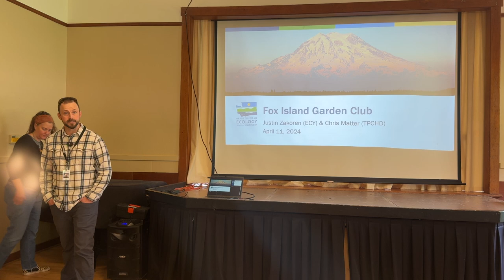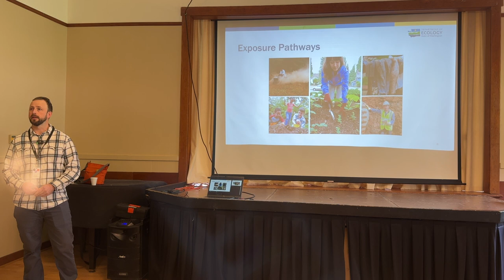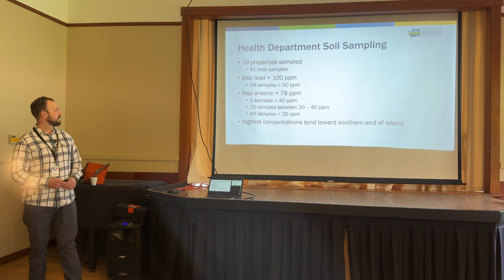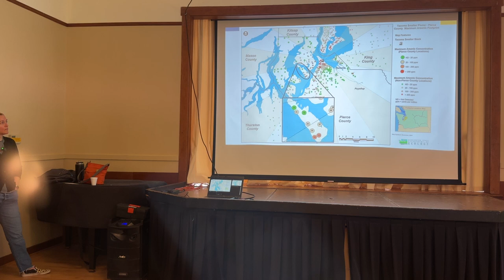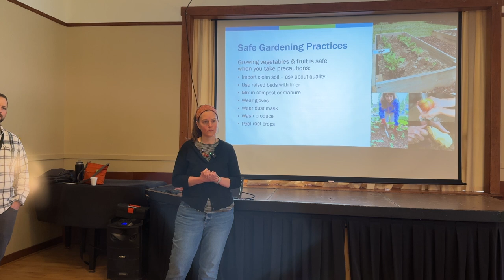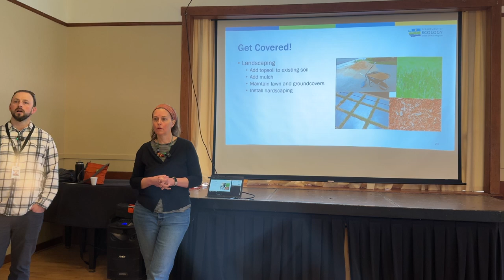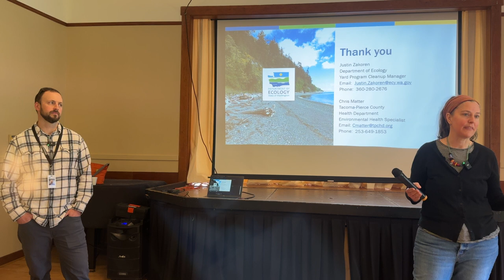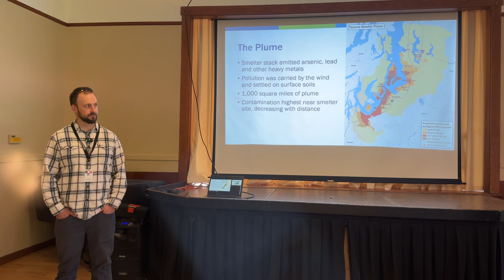History of the Tacoma Smelter and Understanding the Risks of Heavy Metals in our Soils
Justin Zapotec, Remediation Manager for the Tacoma Smelter Plume, and Chris Matter, Environmental Specialist of Tacoma - Pierce County Health Dept were the speakers.

They talk about the contamination of our local area, what the department of ecology and others are doing to remediate and protect the public, and what we can do to reduce risks of exposure to arsenic and lead.